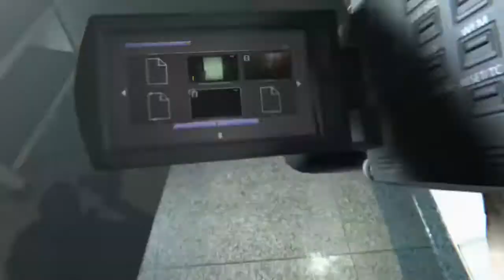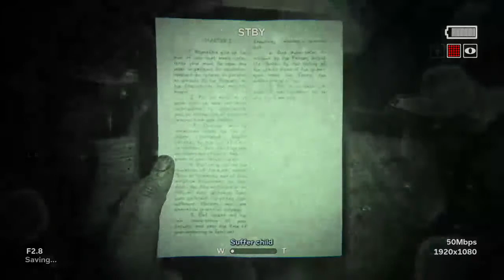Outlllast 2 Walkthrough part two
Watch as I play a horror game. (I suck at these.)